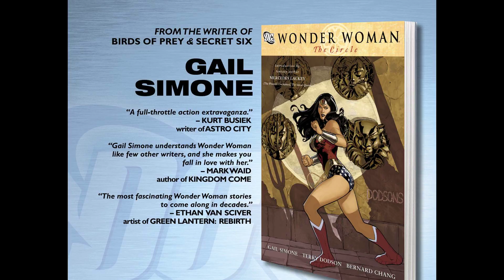Wonder Woman v2 089 1987~ [comic book]